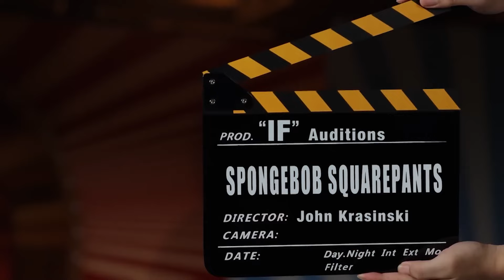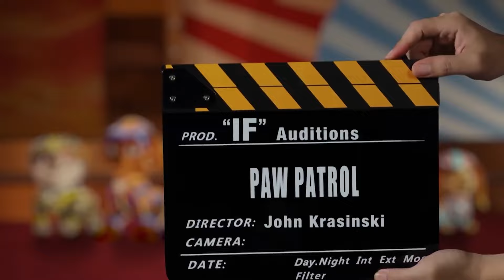Todo sobre AMIGOS IMAGINARIOS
Amigos Imaginarios, una película familiar protagonizada por Ryan Reynolds, ya está en la cartelera. Bajo una adorable premisa, te contamos todo sobre esta nueva producción.